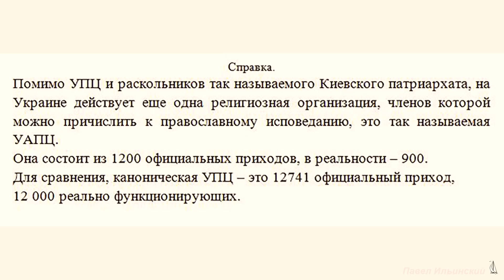Киевский "собор" или как Филарет выкручивает руки Варфоломею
Глава Киевского патриархата Филарет за пять дней до открытия  "Объединительного Собора" в Киеве, пригрозил саботажем.
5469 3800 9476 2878 (СБЕРБАНК)